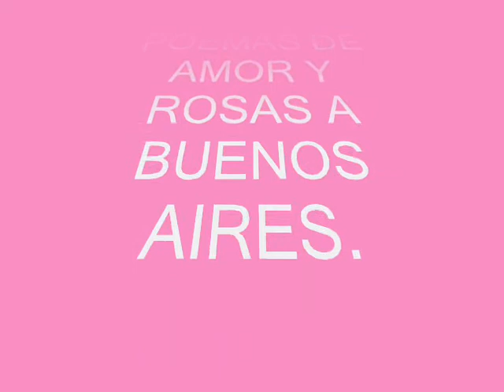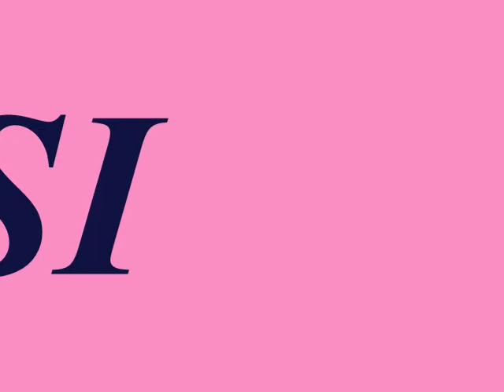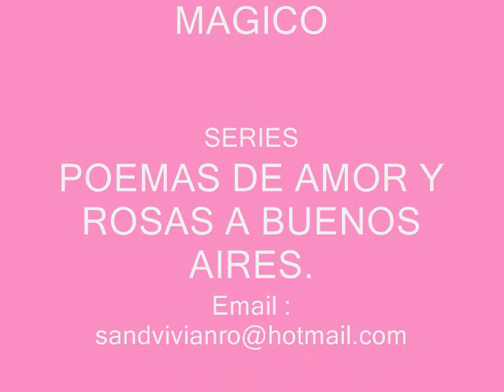pinturas 0001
Pinturas de Sandra Viviana Rossi - Series Poemas de amor y Rosas a Buenos Aires. Técnica Acrilico - Imágen y sonido Sandra V Rossi.
Música de Sandro  Tema Musical Rosa,Rosa.